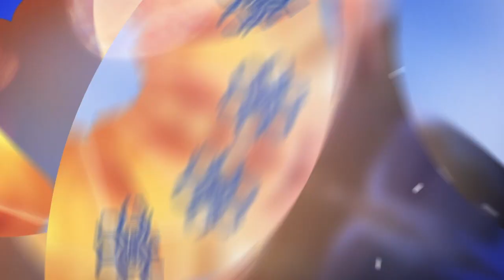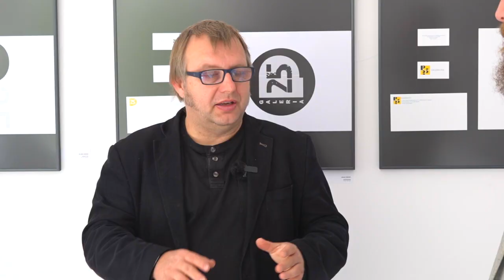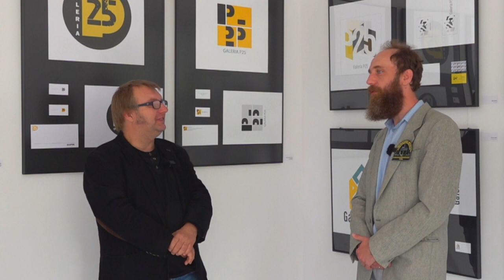STUDIO EDUKACJA CZ.1